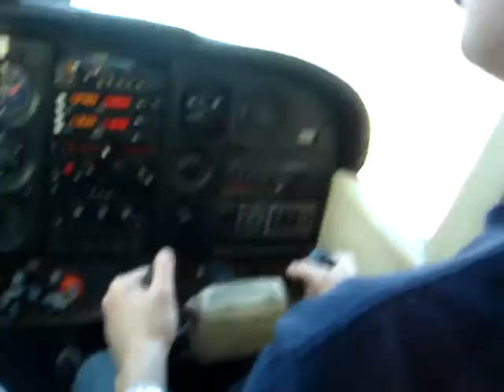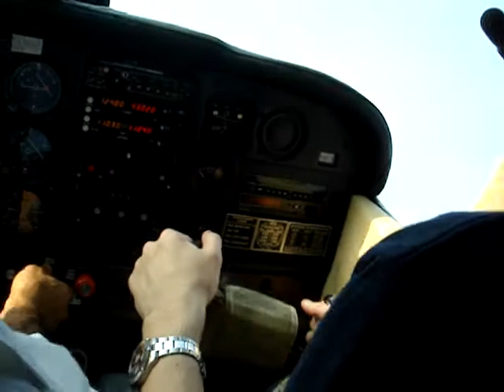Michael Fishweicher / Flying In Israel / Touchdown & Immedia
This is video 2/3 from Michael's Piloting in Tel Aviv, Israel.
This video shows a touchdown & immediate take off in Sdei Dov Airport in Tel Aviv.